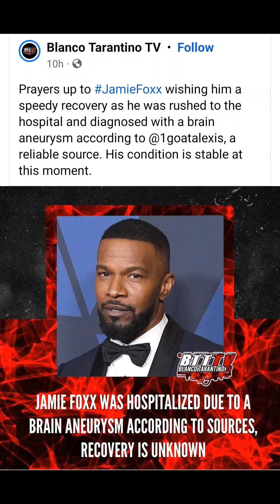Prayers for Jaime Fox